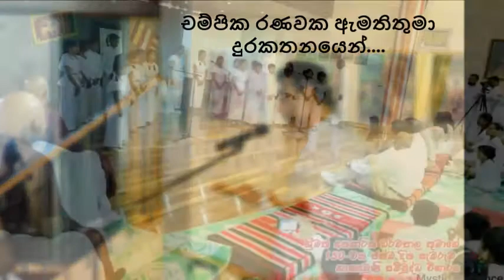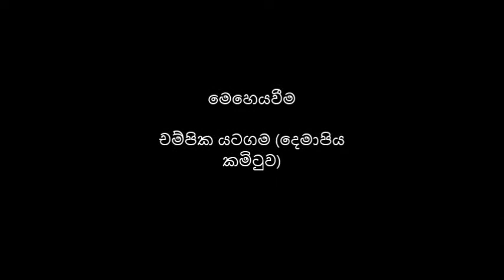Minister Champika Ranawaka on the performance of Shakyamuni Daham Pasala students on Dharmapala Day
ධර්මපාල ශ්‍රීමතානන්ගේ 150 වන ජන්ම දින ගුණානුස්මරණ වැඩසටහනට  චම්පික රණවක මැතිතුමා විශේෂ ආරාධිතයෙකු සේ සහභාගී විය. එම උත්සවයෙන් පසුව දහම් පාසල් දෙමාපිය කමිටුවේ නිලධාරියකු සමග දුරකථනය හරහා මොහොතකට එක් වූ මොහොතක්..